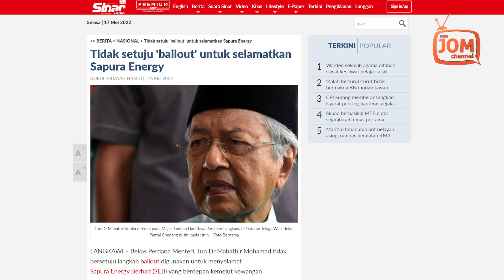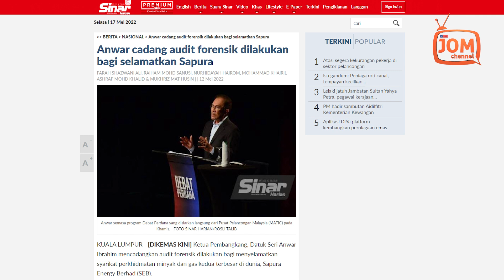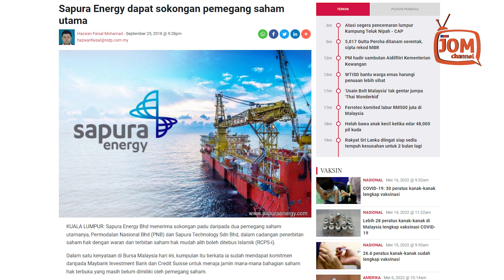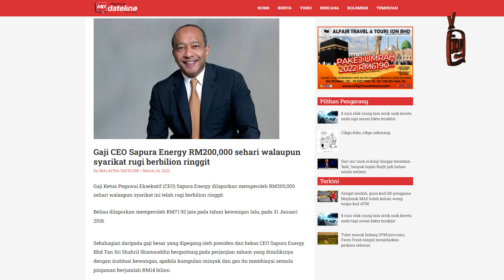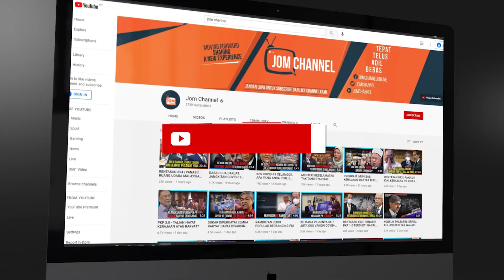MENGAPA SAPURA TIDAK WAJAR DIBAILOUT?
“Sapura telah berkembang dengan cepat tetapi kita tak tahu macam mana dia boleh jadi rugi begitu besar. Jadi pelabur-pelabur sekarang ini akan rugilah.

“Jadi, apabila rugi kita perlu cari jalan untuk kurangkan kerugian. Tapi bila orang gagal, kita bailout. Ini bukan perniagaan. Dalam perniagaan ada masa kita untung, ada masa kita rugi,” katanya, dipetik media.